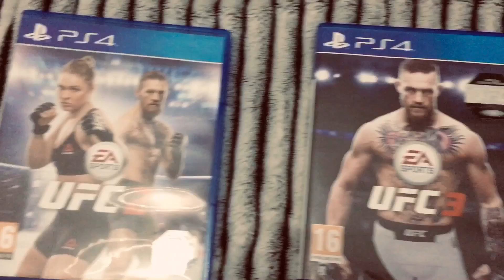MMA VIDEO GAMES COLLECTION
UFC AND PRIDE VIDEO GAMES COLLECTION
PS2
PS3
PS4